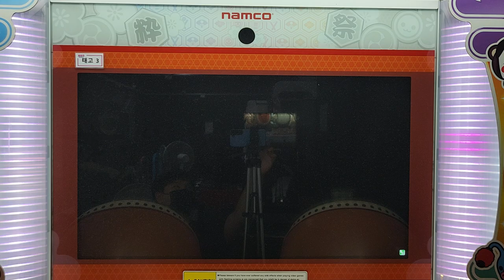太鼓の達人 そして勇者は眠りにつく 裏 譜面確認